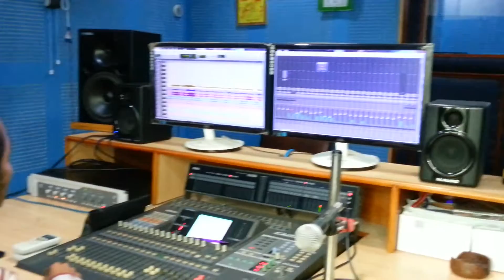SanjayThokar ko melody pop songs ko with the peak studio